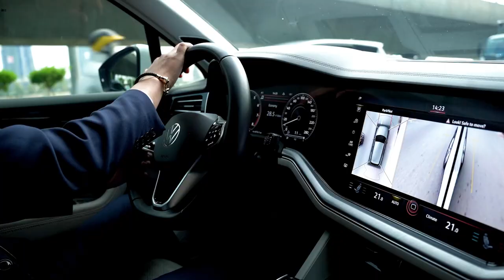Hành trình roadshow Volkswagen X Miss Cosmo Vietnam 2023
Volkswagen Việt Nam đồng hành cùng Miss Cosmo Vietnam với danh xưng “Đối tác dòng xe cao cấp”.
Hành trình roadshow Volkswagen X Miss Cosmo Vietnam nằm trong khuôn khổ các hoạt động chủ chốt của cuộc thi. Đoàn xe SUVW đưa Top 59 thí sinh của cuộc thi Hoa hậu Hoàn Vũ Việt Nam 2023 đi khắp các cung đường, dạo quanh các địa danh nổi tiếng của Sài Gòn, góp phần mang hình ảnh đẹp của TPHCM lan tỏa nhiều hơn.